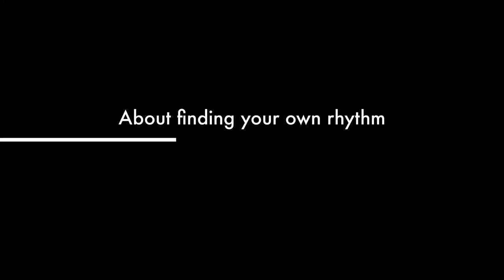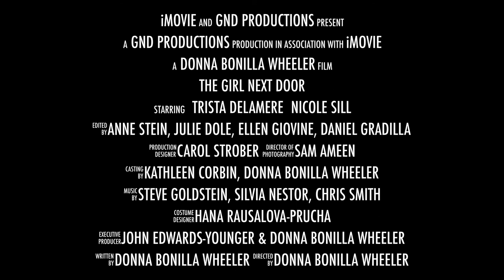The Girl Next Door Trailer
A narrative short directed by Donna Wheeler.